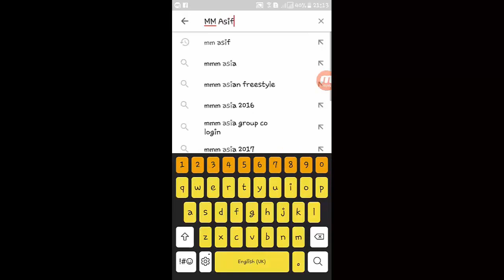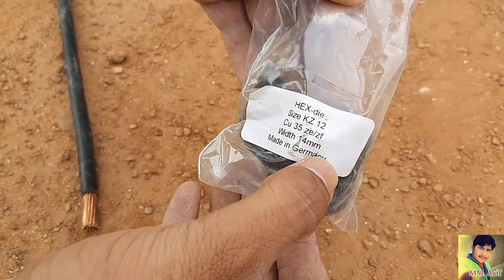Hydraulic Crimping Tool | How To Use Crimping Tool Hydraulic In Urdu/Hindi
Hello! Friends I am Muhammad Asif Ek Aur new video Hydraulic Crimping Tool | crimping tool hydraulic | How To Use Crimping Tool Hydraulic In Urdu/Hindi |  MM ASIF | ke sath Huzoor Hoon. Enjoy the video!
Looking for a very nice and highly affordable Hydraulic Crimping Tool for electrical connectors and other applications? If so, look no further than  You'll also see a comparison between a high pressure crimped copper lug and a soldered copper lug.